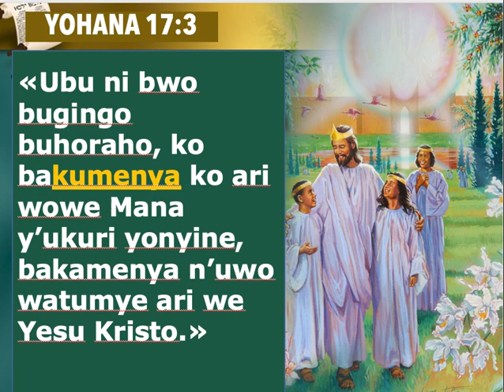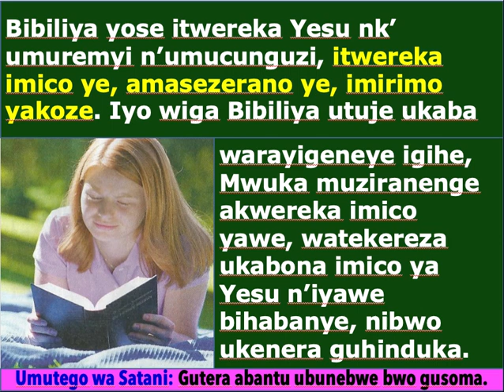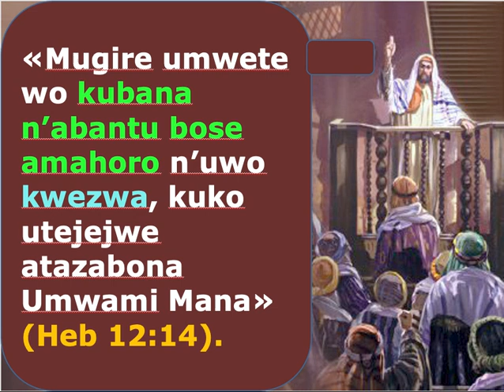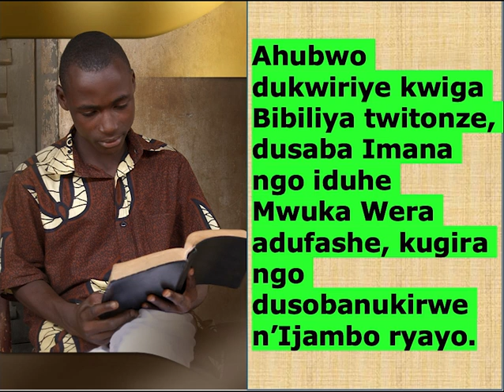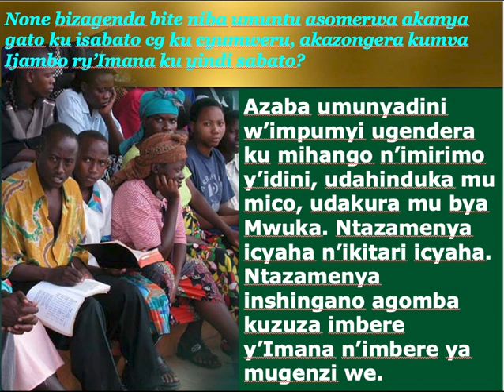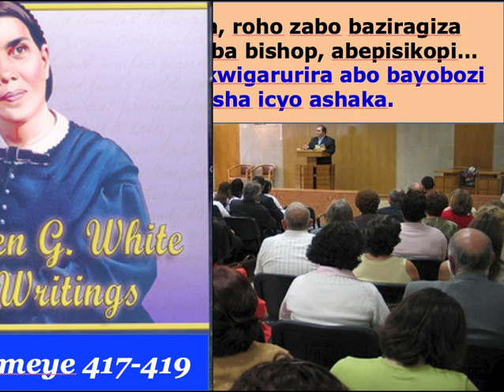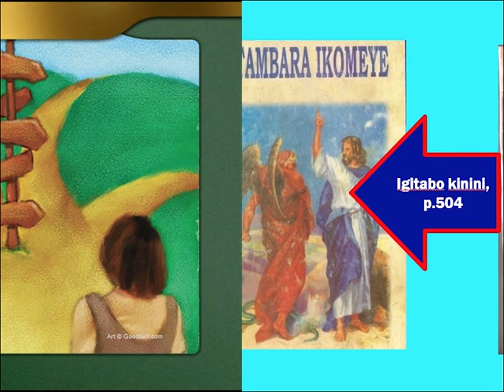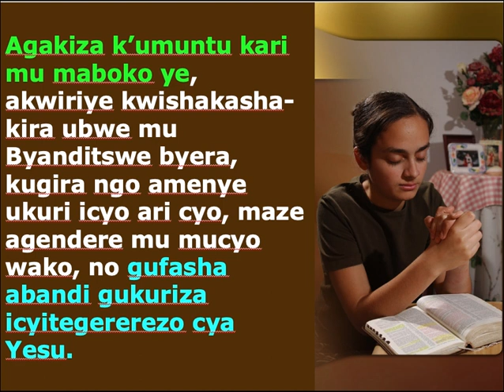Ijuru rizajyamo bake. Umutego amadini yose ahuriyeho. // by Pastor MUGABO Sylvestre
Bake bazajya mu ijuru kuki utafata icyemezo cyo kuba muri bo?